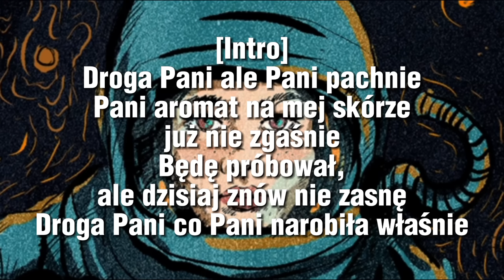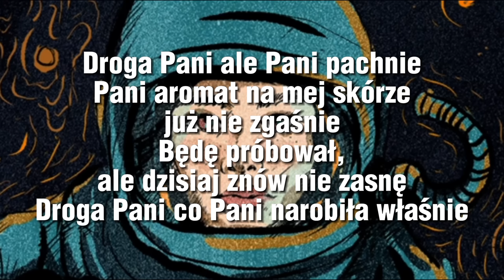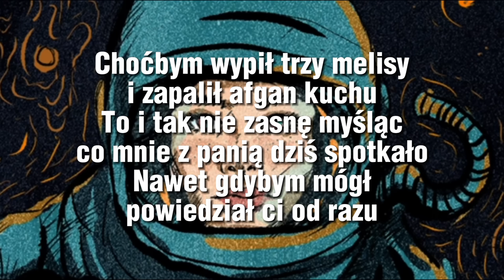Cosmos - Droga Pani (Tekst)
Droga Pani ale Pani pachnie
Pani aromat na mej skórze już nie zgaśnie
Będę próbował, ale dzisiaj znów nie zasnę
Droga Pani co Pani narobiła właśnie
Twoja kurtuazja nie pomaga za nic
Pani mi na Pan a jesteśmy tacy sami
Mamy po dwadzieścia parę lat
To może już przestańmy?
Nie pozwala Pani, załatwiamy urzędowe sprawy
Więc poproszę jedno konto w Pani banku
No i kredyt zaufania dla mnie
Na początku chłodna
Wciąż mówiłaś o pieniądzach
Chcę cię poznać, sumienie chce mnie ograć
Jak Al Pacino nie skończę w stałych związkach
Choćbym wypił trzy melisy i zapalił afgan kuchu
To i tak nie zasnę myśląc co mnie z panią dziś spotkało
Nawet gdybym mógł powiedział Ci od razu
Gdyby była Pani
Gdybyś była taką taneczną dziewczyną
To zaprosiłbym Cię Pupciu na praską scenę potańczyć latino
Gdybyś lubiła, francuskie dobre kino
To tam bym Cię nie zabrał bo to już było
Przed nami francuska ulica, włoskie dania i lody z wanilią
O mnie wiesz już prawie wszystko
Mój PESEL i stan konta
Twój stan cywilny nie chcesz, żebym poznał
Nie możesz mi go podać
Marnujesz się w tych związkach